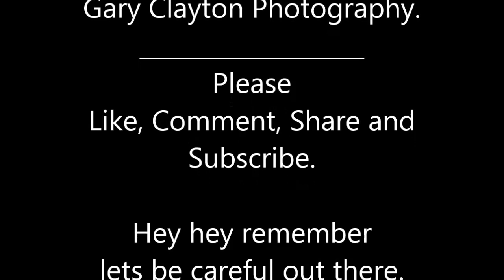Landscape Photography | The Witches of Stayner.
Landscape Photography | The Witches of Stayner. There is a Legend in the town of Stayner , Ontario . On the first Friday of November the Town becomes a playground for all the local witches. Now it is just a legend who knows if it is true, Tonight we shall go and see for ourselves.